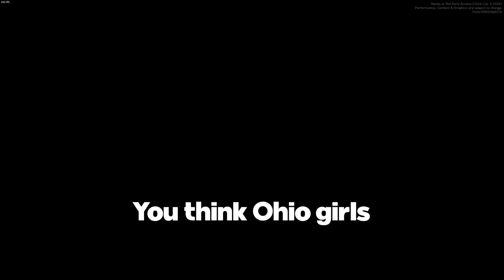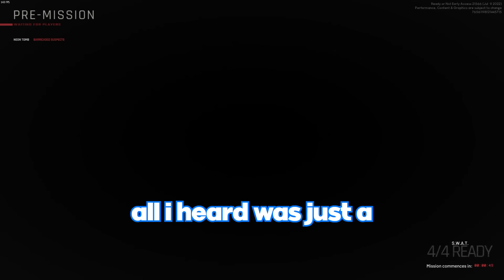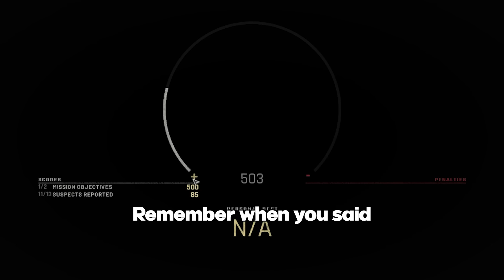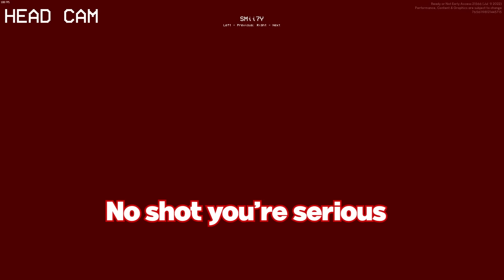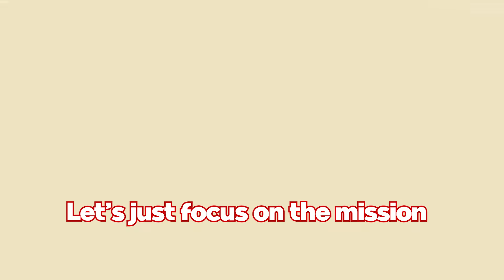25 Minutes of Jokes That Will PUT ME IN FEDERAL PRISON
Ready or Not with Blarg, SMII7Y, Grizzy, and Puffer!